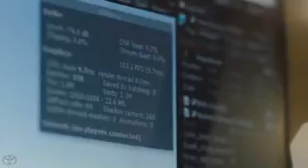Robot asistene para discapacitados de Toyota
Toyota ha fabricado un robot ideado para ayudar a las personas con discapacidad.